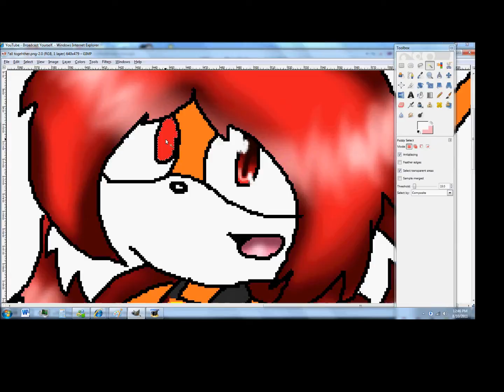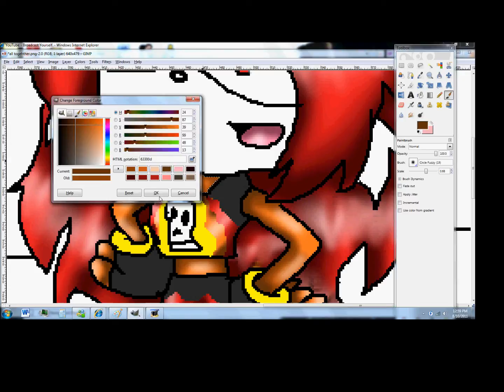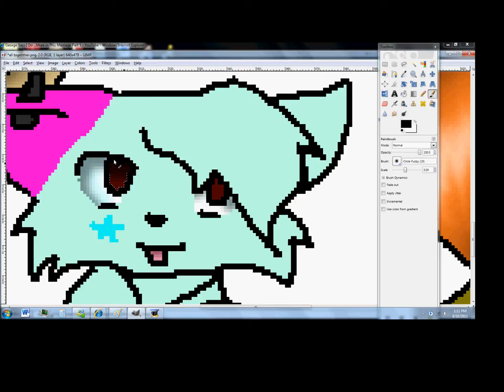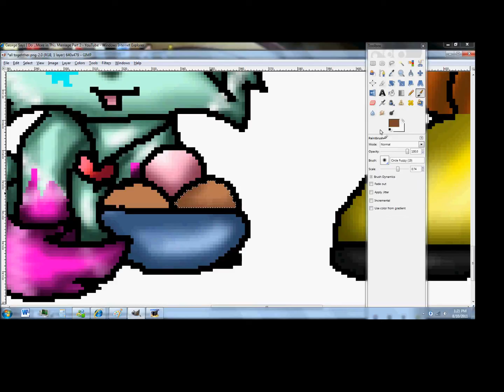Friends Boredom.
Ally the bunny belongs to my friend ally